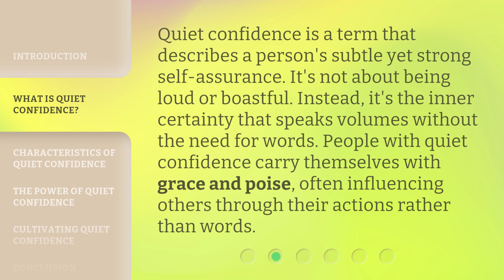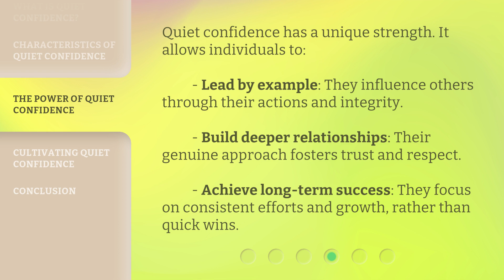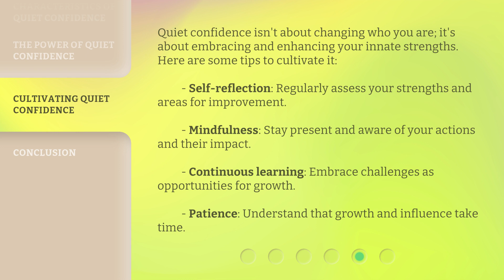Quiet Confidence: Understanding its Power and Grace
00:00 • Introduction - Quiet Confidence: Understanding its Power and Grace
00:34 • What is Quiet Confidence?
00:59 • Characteristics of Quiet Confidence
01:31 • The Power of Quiet Confidence
01:57 • Cultivating Quiet Confidence